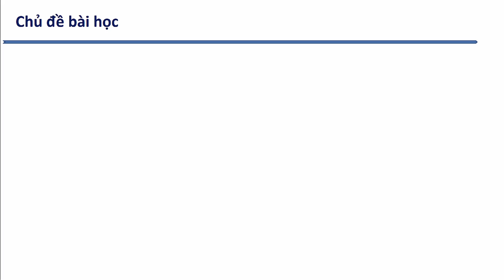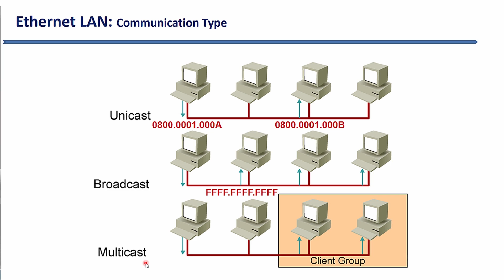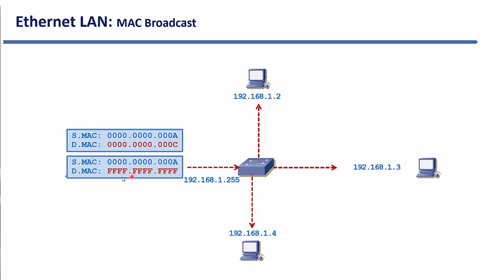Bài 19 Các kiểu truyền thông trên hệ thống mạng LAN